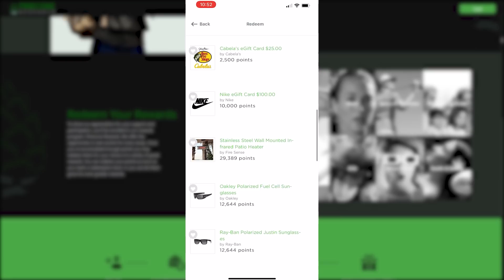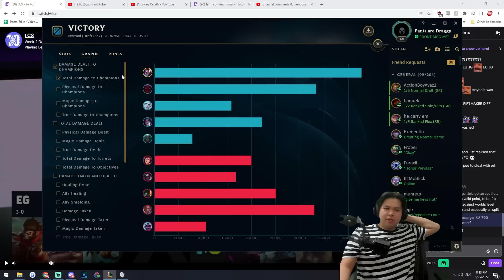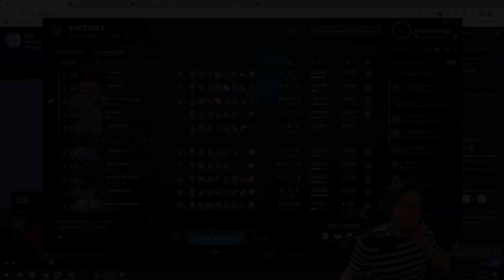I play AP Yasuo but I didn't expect it to actually work lol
Pinecone is rewarding people for reviews on brands and products. Turn on their push notifications so you don't miss out on cash rewards.

MIRAGE YASUO FROM TFT

GJSantos
TopAvenue